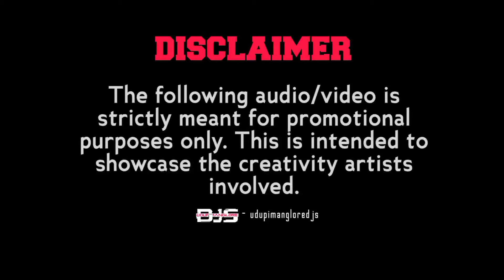Mister Chung Orgina Mix DJ JITHU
Artist info📱

Udupimangloredjs